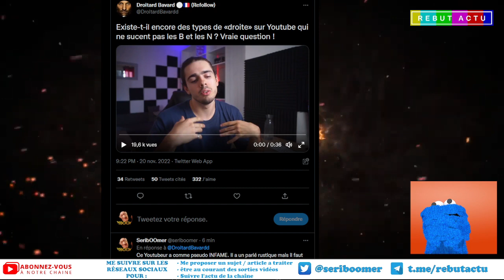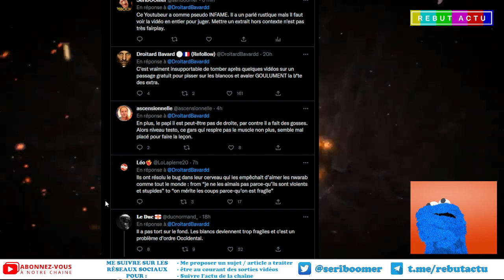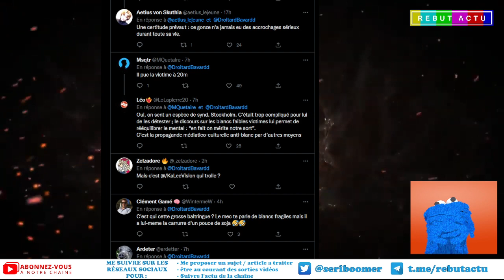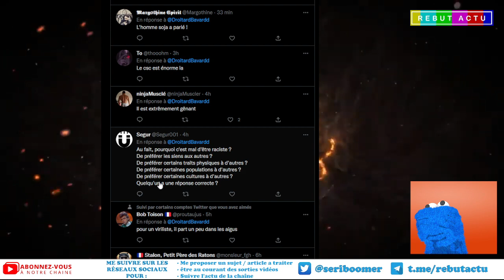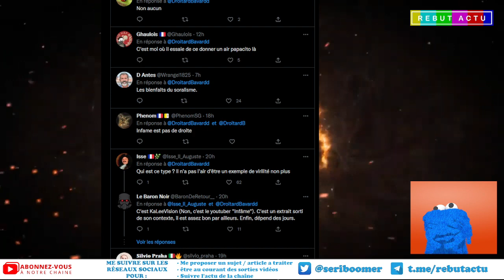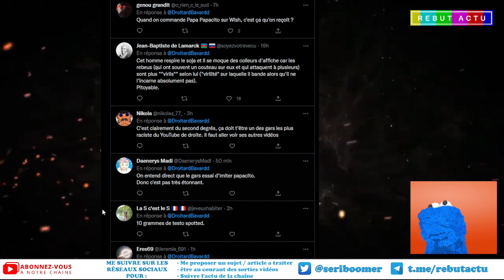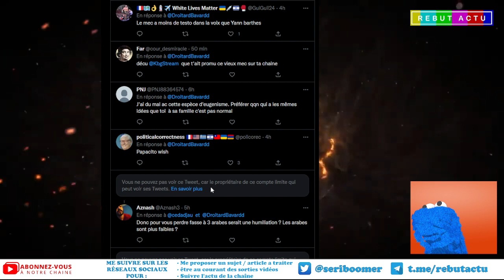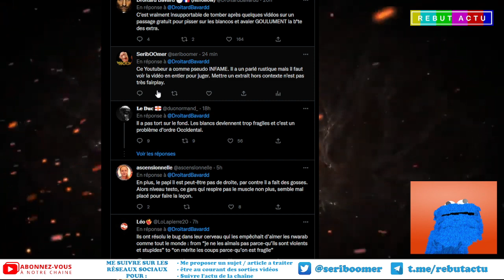INFAME LE YOUTUBEUR TACLE LES BLANCS FRAGILES LES DROITARDS TWITTER LE CARTONNENT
Infame le Youtubeur de droite fait l'actualité d'un fil twitter suite a la pose d'un extrait tronquer par quelqu'un qui semble pas l'aimer beaucoup.